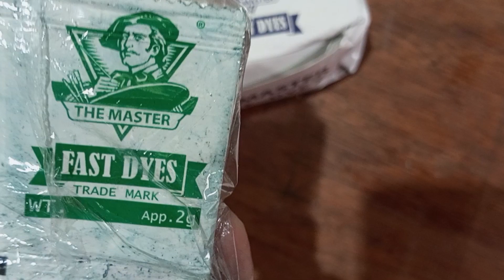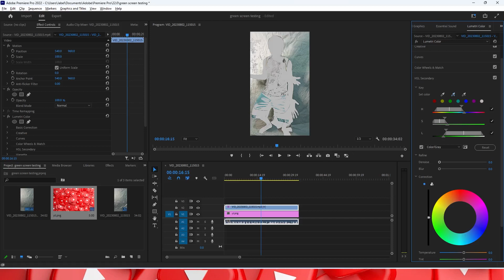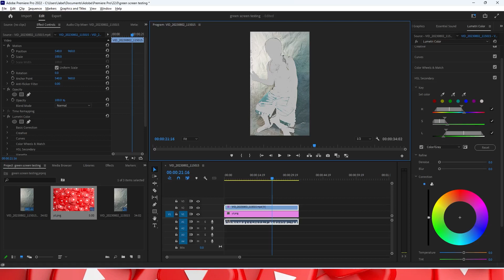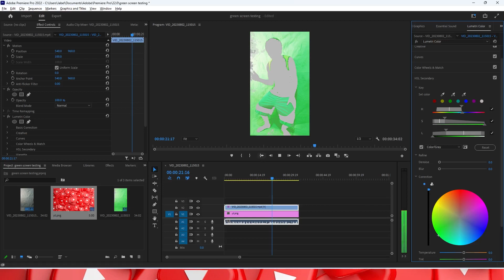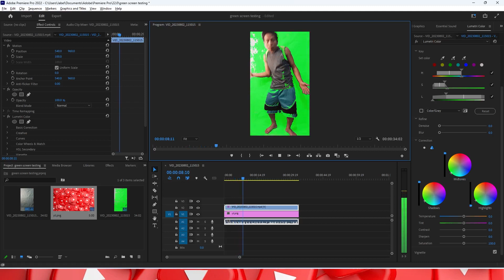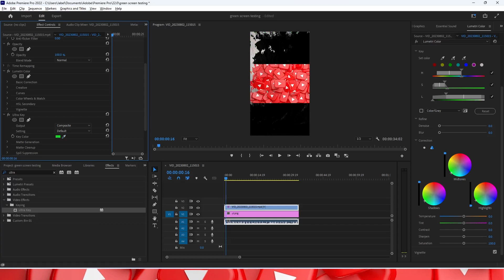Green Screen na DIY?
Paano gumawa ng DIY na green screen? Madali lang. Dyobus na green screen gagana kaya sa adobe premiere? Kailangan ng green screen para mabura ang iyong background. Ginagawa ito para mapalitang ang iyong background sa videos. Maganda ang effect ng pagpapalit ng screen, dahil maaaring mas maging maganda ang itong video para sa vlogs or videography projects. Mura ang paggawa ng green screen, kaysa sa ready made. Kaya panuorin kung mabubura ang ating background sa ating experiment.